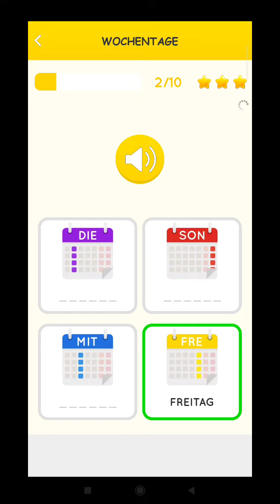درس (6)ـ6 جزء الثاني ايام الاسبوع باللغة المانيا 🇩🇪